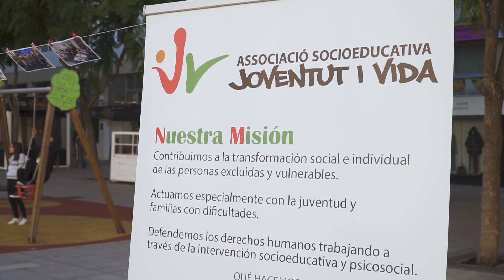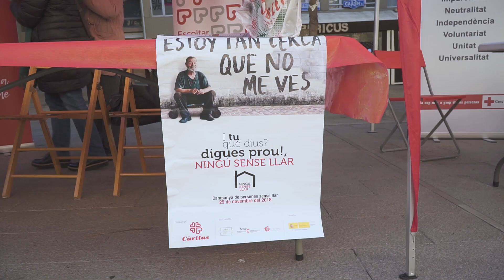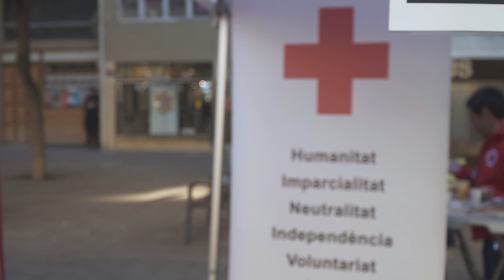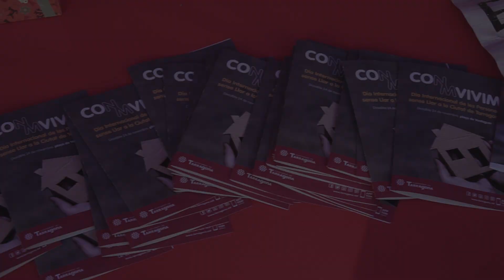Jornada Conmvivium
El 24 de novembre de 2018 es va celebrar la jornada Conmvivium per commemorar el Dia Internacional de les Persones Sense Llar a la plaça Verdaguer. Durant la jornada s'hi van organitzar diferents activitats (música, contacontes i poesia reivindicativa, dansa, lectura d'un manifest i memoràndum) per conscienciar i sensibilitzar la ciutadania sobre el fenomen del sensellarisme a Tarragona i també va servir per mostrar les entitats que treballen per a les persones sense llar de la ciutat als ciutadans de Tarragona.